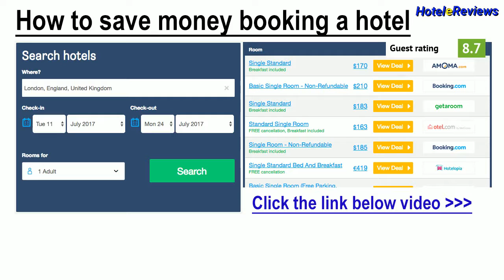Iulia Guest House *** Hotel Review 2017 HD, Vatican - Prati, Italy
Save money booking hotel Iulia Guest House in Vatican - Prati, Italy
Property Location
A stay at Iulia Guest House places you in the heart of Rome, minutes from Castel Sant'Angelo and St. Peter's Basilica.  This townhouse accommodation is within close proximity of Tiber River and Ponte Sant'Angelo.
Rooms
Make yourself at home in one of the 4 air-conditioned rooms featuring minibars and espresso makers. Flat-screen televisions with digital programming provide entertainment, while complimentary wireless Internet access keeps you connected. Private bathrooms with...